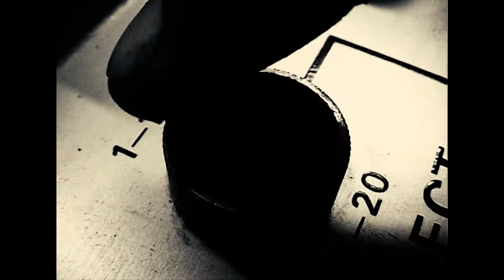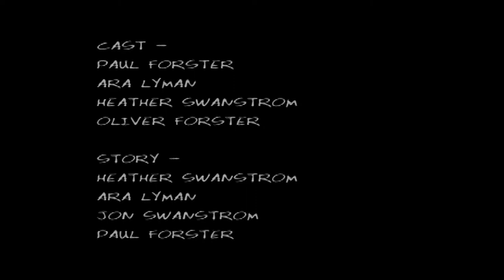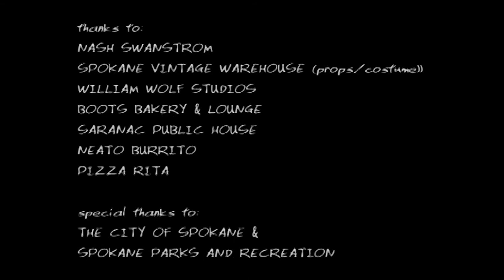HOME - short film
cast: paul forster, ara lyman, heather swanstrom, oliver forster
story: heather swanstrom, ara lyman, jon swanstrom, paul forster
edit & camera: jon swanstrom
crew: jack swanstrom